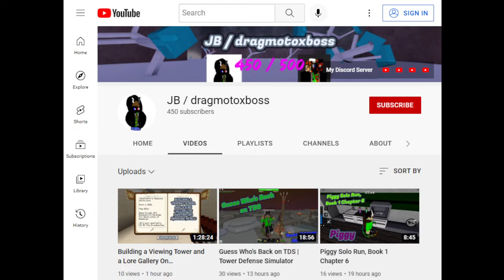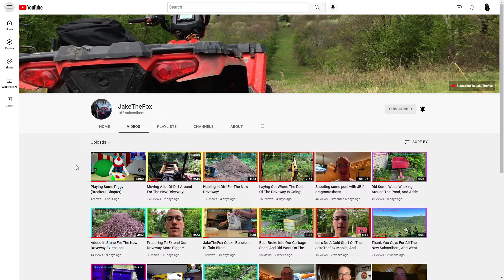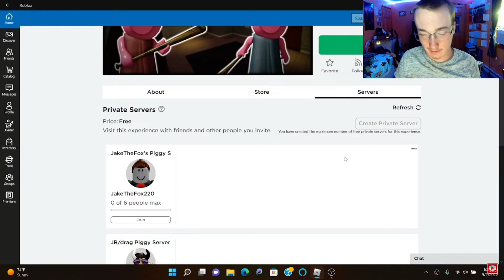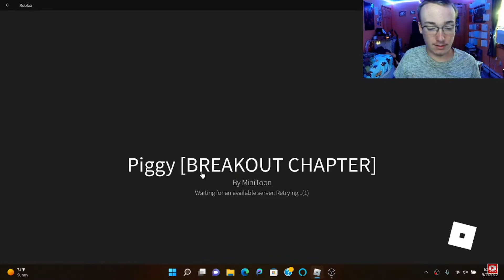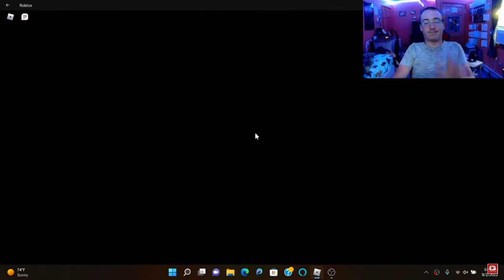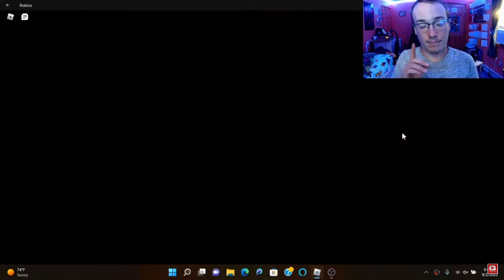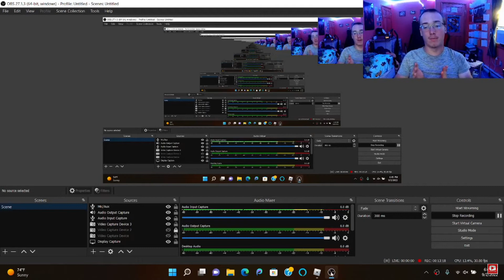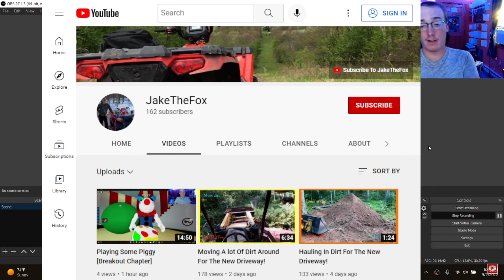Reacting to Playing Some Piggy Breakout Chapter | JB/drag Reacts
Staring JB / dragmotoxboss, I decided to react to JakeTheFox's legendary Piggy video.